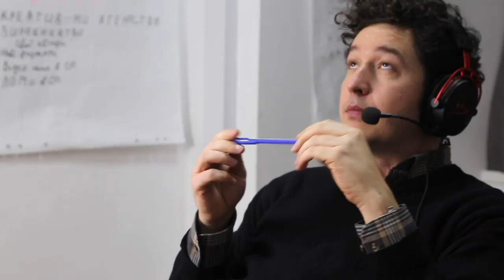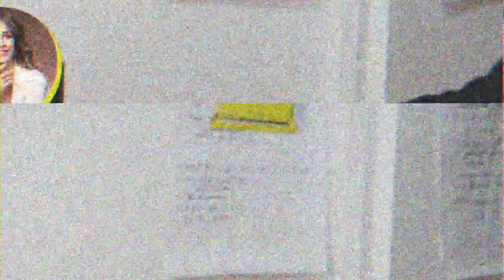ШУРОВ ОПЕРАТОР CALL-ЦЕНТРУ feat. Галич, Alina Pash, Кравець, Дорн, Кондратюк, Pianoбоййдевнарод №6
Фінальний епізод комік-хорор серіаліті Pianoбоййдевнарод, у якому Шуров перетворюється на Євгена Кукурудзу та атакує декількох своїх друзів телефонними дзвінками. Не стріляйте в піаніста, він запрошує, як вміє!

ДШ: "Готуючись до концерту у “Палаці Спорту” я замислився над тим, що народ знає, чим я займаюсь: ходить на концерти, стежить у соцмережах та ЗМІ. А я мало знаю, чим живе та займається народ. Тому, замість поїздки на Балі, я вирішив січневу відпустку провести, працюючи на справжніх роботах, на яких працюють тисячі українців."

8 БЕРЕЗНЯ, КИЇВ, ПАЛАЦ СПОРТУ - презентація нового альбому і святковий концерт з оркестром! Квитки

Ідея - Іван Марунич / Дмитро Шуров
Оператор: Сергій Рюмін
Продюсер: Ольга "Sister" Шурова